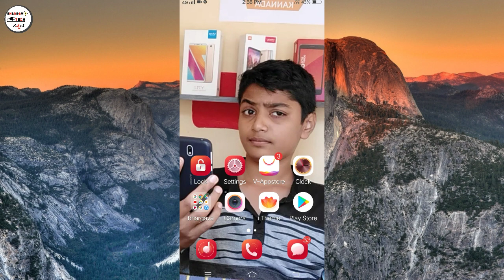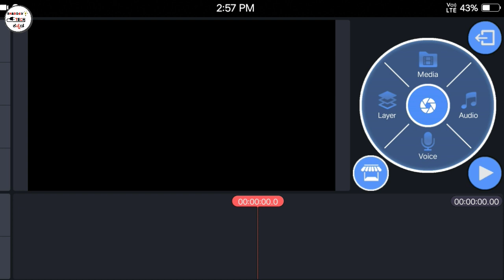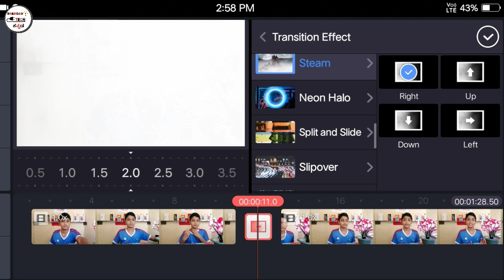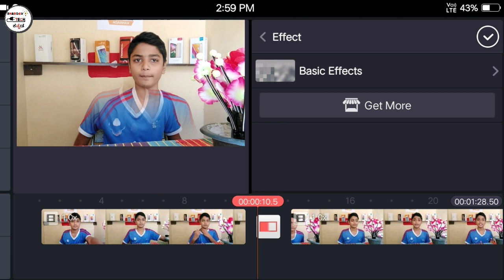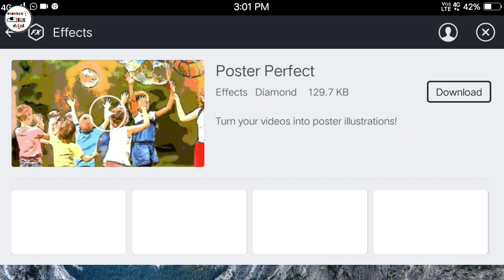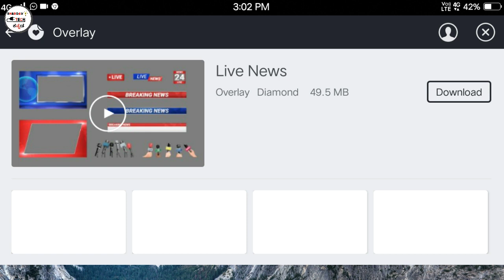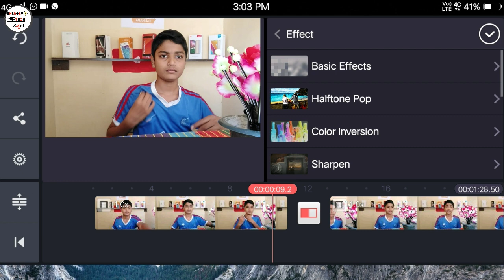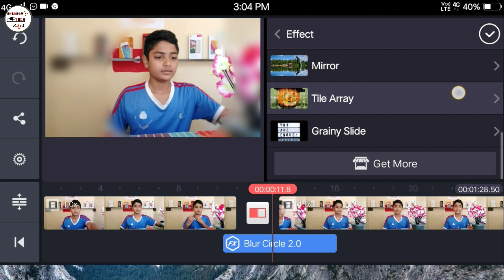Kinemaster ನಲ್ಲಿ film effect ಕೊಡುವುದು ಹೇಗೆ In kannada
Hi friends Well come To Bhargava Tech Kannada YouTube channel

Thank For
WATCHING